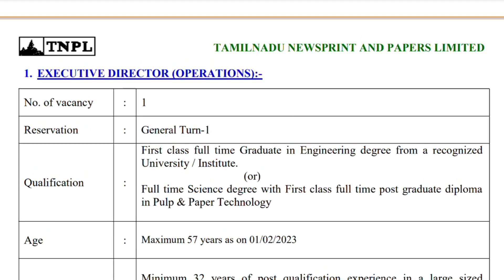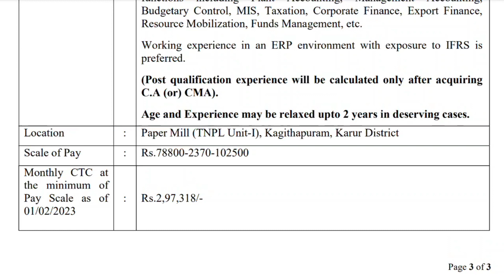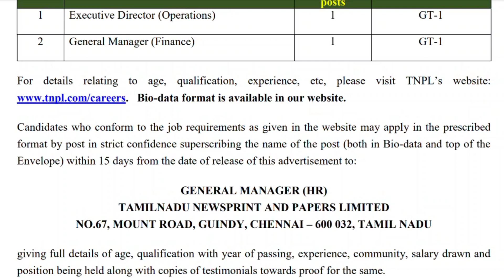Degree முடித்திருந்தால் அருமையான வேலை இதோ😱-Job vacancy for any Degree @Vanga_Theruchunkalam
Application form sending address :

GENERAL MANAGER (HR)
TAMILNADU NEWSPRINT AND PAPERS LIMITED
NO.67, MOUNT ROAD, GUINDY, CHENNAI – 600 032, TAMIL NADU

Bell 🔔Icon to get alerted when videos are released...

if would make my day

job vacancy for newspaper company
newspaper work